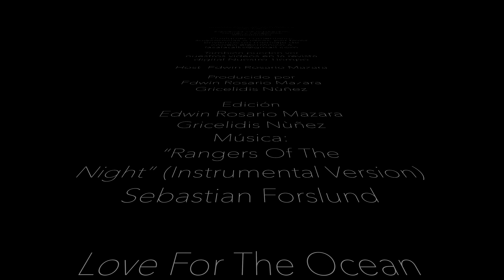Vlogueando with Mazara - Hablamos Español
Host: Edwin Rosario Mazara

Production: Edwin Rosario Mazara & Gricelidis Nuñez

Editing: Edwin Rosario Mazara & Gricelidis Nuñez

Pueden adquirir los equipos utilizados para grabar este encuentro en los enlaces abajo:

PANASONIC LUMIX G7 4K Mirrorless Camera:

Sony Alpha a6000 Mirrorless Digitial Camara:

Saramonic UWMIC10 96-Channel Digital UHF Wireless Lavalier Microphone System:

Rode VideoMicro Compact On-Camera Microphone with Rycote Lyre Shock Mount:

CRAPHY 440W Professional Studio Flash Strobe Photography Light Lighting Kit: